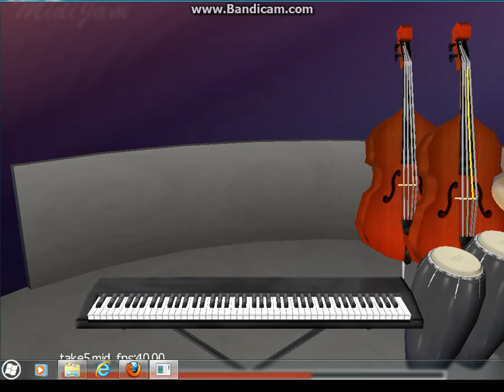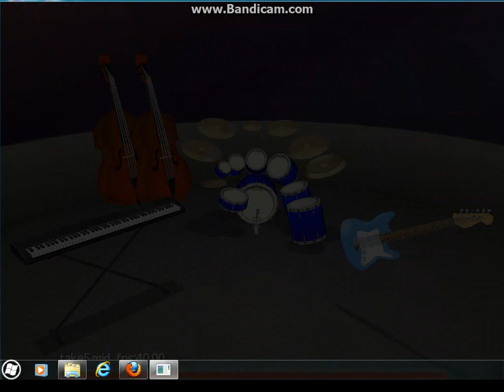MIDIJam - Take Five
Take Five by Dave Brubeck
MIDIJam Capture by me.
I'm sorry. I don't know why is the start menu on the bottom.

MIDI Comes with the MIDIJam zip File.